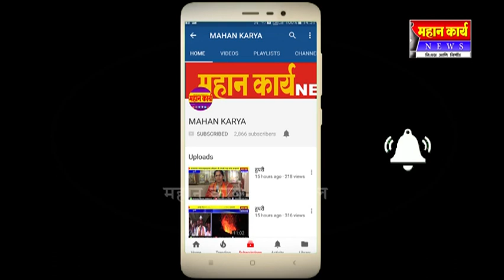सुळकूड कडकडीत बंद ; गाव बंद ठेवून व्यापार्यांनी दिला मराठा आरक्षणाला पाठींबा